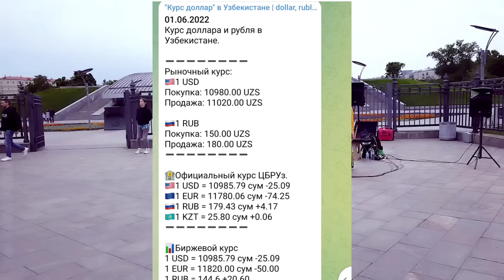Доллар ва рублнинг бозор нархи/Dollar va rubl bozor narxi/TODAY'S EXCHANGE RATE/DOLLAR KURSI 2022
Тезкор Ўзбекистонда доллар ва рубль курси бозор нархи/O‘zbekistonda dollar va rubl kursi bozor narxi,
Шошилинч Россиядан доллар ва рубль жўнатиш курси кескин ошиб кетди | Доллар курси бугун, курс 2022

Хушхабар Россиядан доллар ва рубль жўнатиш арзонлади/ Rossiyadan dollar va rubl jo‘natish arzonladi

ШОШИЛИНЧ ЭНДИ ЎЗБЕКИСТОНДА АРОҚ(ВОДКА) ИЧГАНЛАР БАРЧА ОГОХ БЎЛСИН ТАРҚАТИНГ
НОВОСТИ УЗ

 bugun, rubl kursi 2022 bugun, rubl kursi o'zbekistonda 2021, rubl kursi 2022, rubl kursi o'zbekistonda 2022